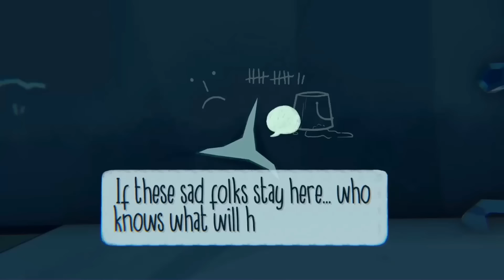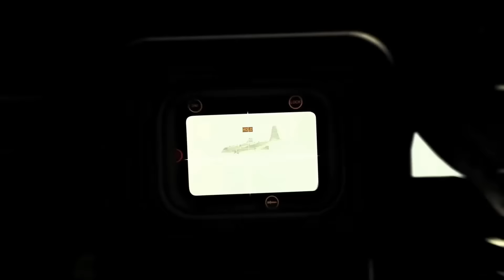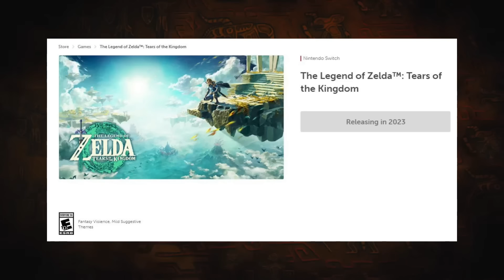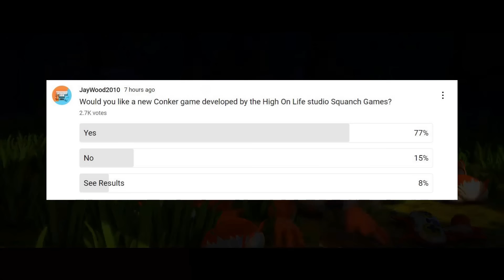Xbox is Being Sued by Gamers Over Activision | Big Nintendo Game Gets Good News | News Dose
Timestamps

Intro 0:00

1:12 PSVR2 Coming to CES 2023

2:28 PSVR2 Box Art Revealed

3:07 Triangle Strategy Reaches New Milestone

4:53 Nintendo Holiday Event Day 4

8:35 Gamers Attempt to Sue Microsoft Over Activision Blizzard Deal

16:00 Zelda Tears of the Kingdom Gets Rated

17:42 Poll of the Day ( Squanch Games & Conker )

Zelda Tears of The Kingdom Release Date Zelda Tears of the Kingdom Gameplay Zelda Tears of The Kingdom News Xbox Activision Blizzard Call of Duty Exclusive FTC The CMA EU Phil Spencer Jim Ryan Satya Nadella Microsoft Activision Blizzard Acquisition Buyout Crash Bandicoot 4 Crash Bandicoot 5